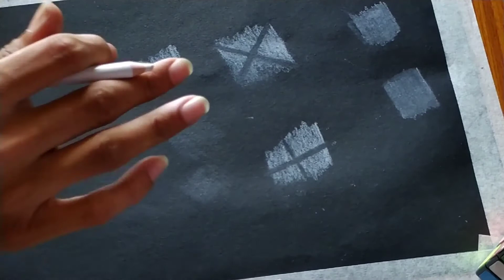white charcoal pencil review || Mont marte vs Bianyo pencil || Iconic Art...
white charcoal pencil review ||  Iconic Art